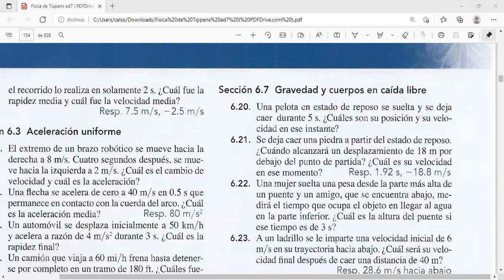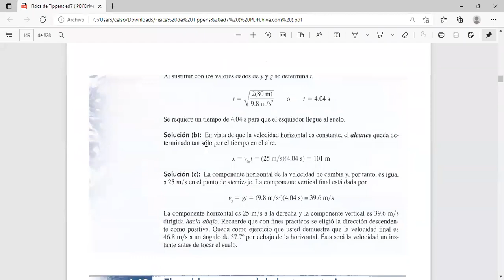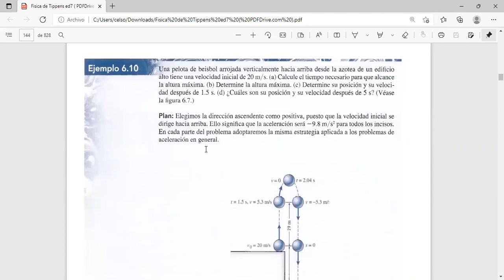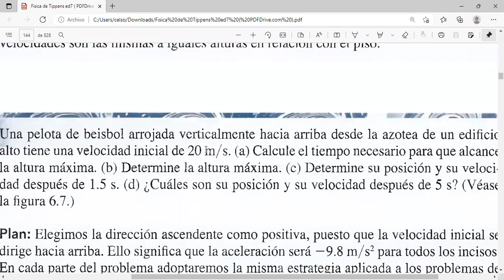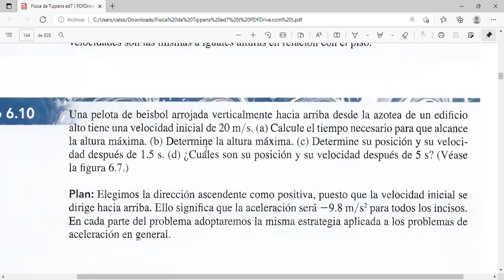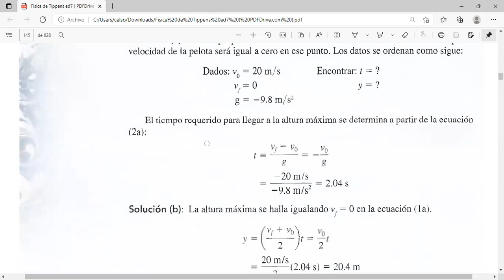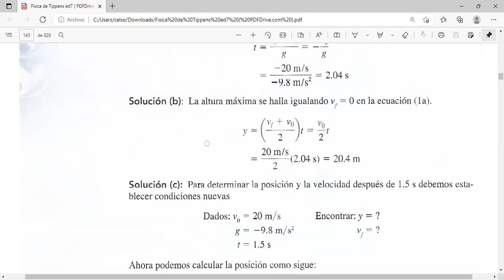461 2021 SESION MAR 23 NOV 2A PARTE